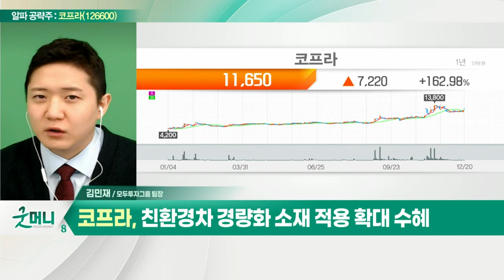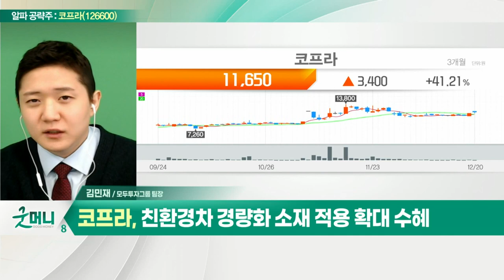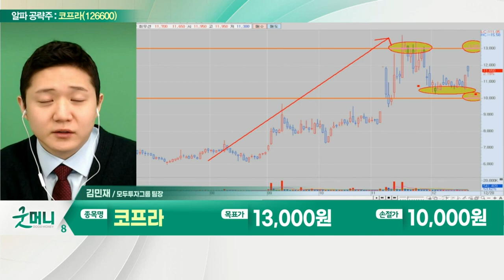코프라(126600)... 넷플릭스 '고요의 바다' 공개 효과 기대_알파 공략주 (20211220)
코프라(126600)
- 고기능성 폴리머 소재 업체
- 친환경차 경량화 소재 적용 확대 수혜
- 전방산업 수요 속 美·中 공장 가동률 상승
- 플라스틱 컴파운드 제품 자동차·가구 등에 적용
- 전체 매출 내 자동차 산업 비중 80% 차지